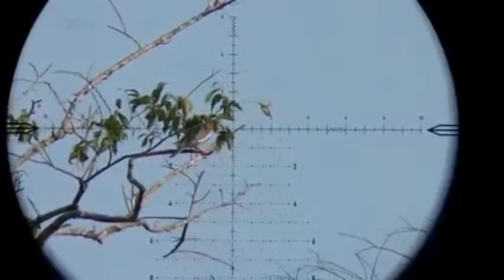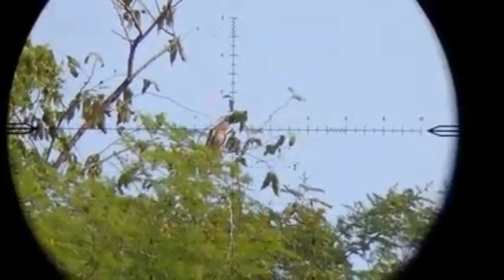Dove hunting with PCP 🕊️🕊️bird